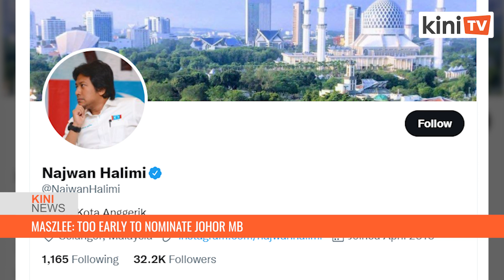Maszlee: Too early to nominate Johor MB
Simpang Renggam MP Maszlee Malik is downplaying speculation that he will be PKR and Pakatan Harapan's candidate for Johor menteri besar.

He said it was too early to discuss such matters as the election has to be won first.